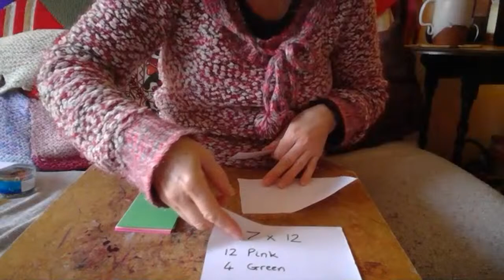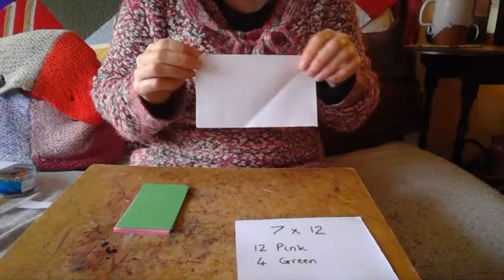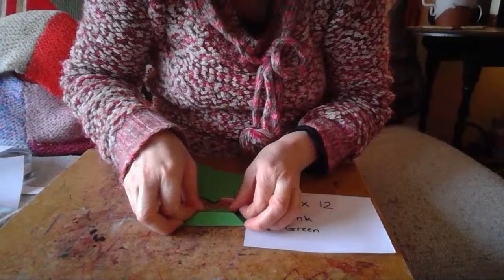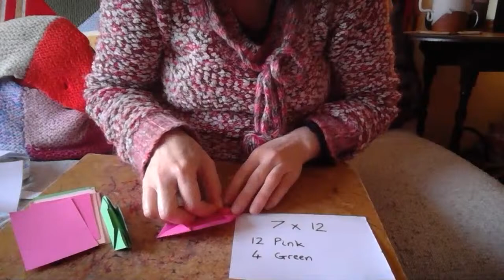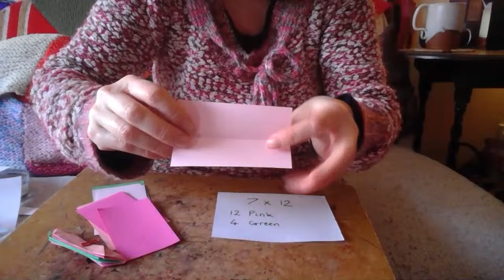*LIVE origami fold* - 2pm 17/01/24 - next Wed 31st at 10.30am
Join me with a live fold and start a lotus project. This traditional fold is a beauty! Celebrate flowers emerging from the dark; let beauty emerge from your fingers.